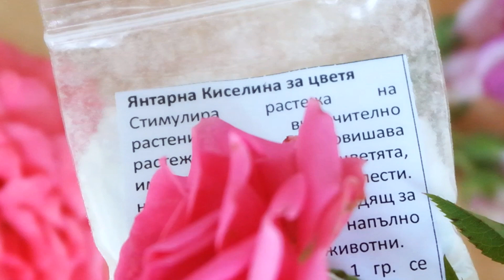Биостимулатор за растенията – Янтарна (Кехлибарена) киселина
Янтарната киселина е нетоксично вещество, което не прониква в неповредените клетки в спокойно физиологично състояние, а действа само върху възбудените клетки. Ефективна е в малки дози. Оказва оздравяващо въздействие върху отслабения организъм. Действа като неспецифичен биостимулатор.
Освен в кехлибара, янтарната киселина се съдържа в някои растения, като например в сока на захарното цвекло. В човешкото тяло янтарна киселина идва от храната, така че този продукт е напълно естествен, просто понякога не е достатъчен, при което човек  чувства умора и раздразнителност.

Timestamp
0:20 за янтарната - кехлибарена киселина
1:04 янтарната киселина в градинарството и ползите й за растенията
1:44 приготвяне на киселинният разтвор и приложението му
2:35 поливане на зелечуковия разсад и стайни растения
2:57 рецепта разтвор за зелечуци и овошки

Янтарна киселина за хора, Янтарна киселина за орхидеи, Янтарна киселина за цветя, Янтарна киселина разсад, Янтарна киселина краставици.